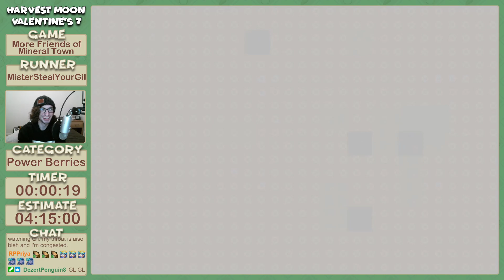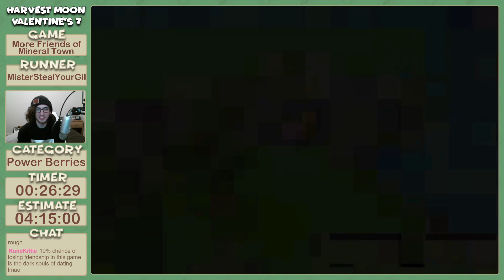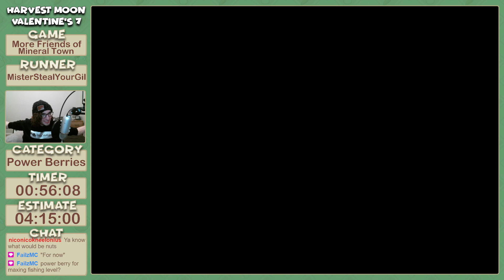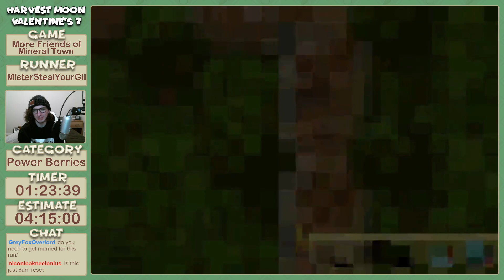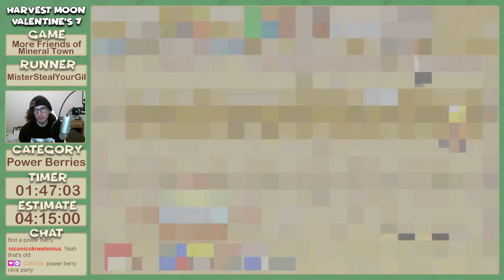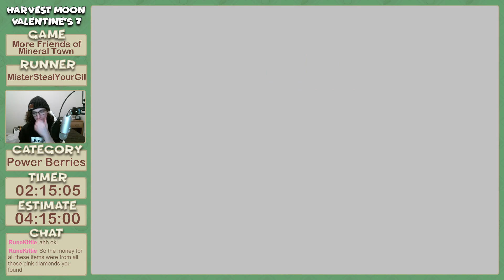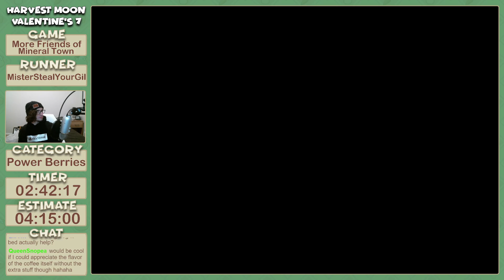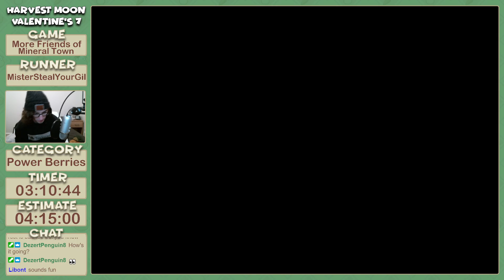HMV7 | All Power Berries by MisterStealYourGil | Harvest Moon: More Friends of Mineral Town